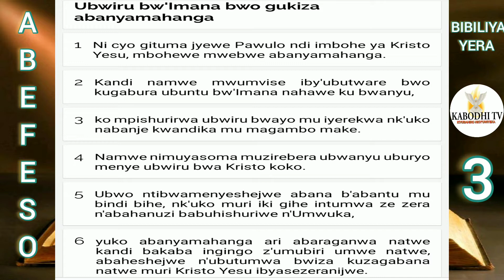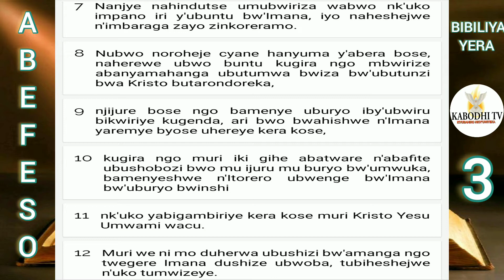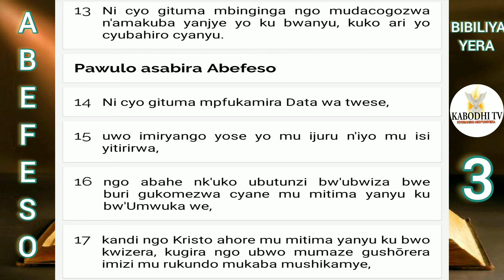ABEFESO Igice Cya 3/ BIBILIYA /BIBILIYA YERA MUMAJWI/ IGITABO CY'ABEFESO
SHALOM.
KABODHI TV (ICYUBAHIRO NICY'UWITEKA) TUNEJEJWE NAWE AMAHORO Y'IMANA MUBANE KANDI MUGUMANE.
IYI CHANNEL IBEREYEHO UBUTUMWA BWIZA BWURURUTSA IMITIMA BUGAHEMBURA UBUGINGO KANDI BUGASUBIZAMO IMBARAGA MWIZINA RY'UMWAMI WACU YESU KRISTO.